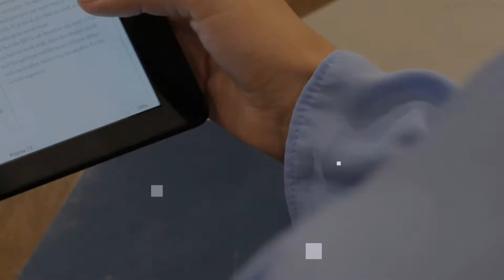Shop Attendant (Barking Essex London) - Personal Finance Training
In this video we ask the public questions about personal finance to assess their understanding of the principles. This allows us to see the knowledge level and how the courses offered can improve peoples understanding.